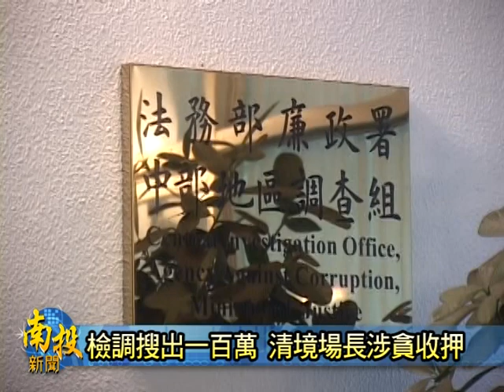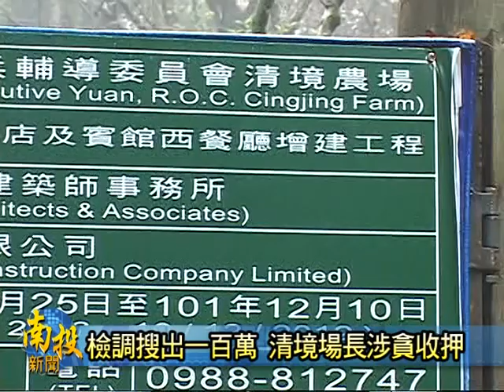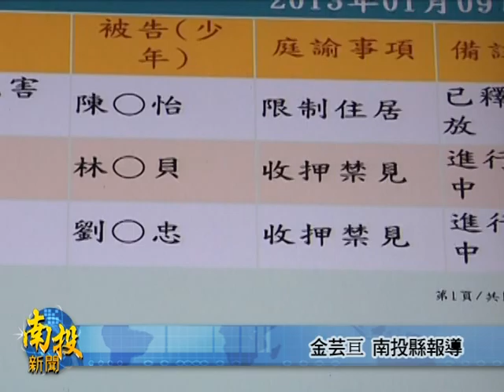南投新聞-清境場長涉貪地檢收押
屬於行政院退輔會的清境農場，爆發國民賓館門房更新工程貪污弊案。八號下午，法務部廉政署會同南投地檢署為此案，兵分１１路同步進行搜索，其中在清境農場劉姓場長的宿舍當中，搜出疑似工程回扣的一百萬現金，隨後就被帶回位於中興的廉政署中部調查組，徹夜進行訊問。並於九號上午，南投地檢署將劉姓場長以及林姓監造廠商兩人，以貪污治罪條例裁定收押禁見。